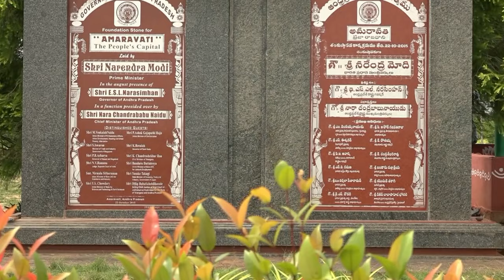Specials Story : Pemmasani Chandrasekhar About Amaravati | Guntur Latest News | Mango News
Specials Story : Pemmasani Chandrasekhar About Amaravati. Andhra Pradesh Elections On May 13th.